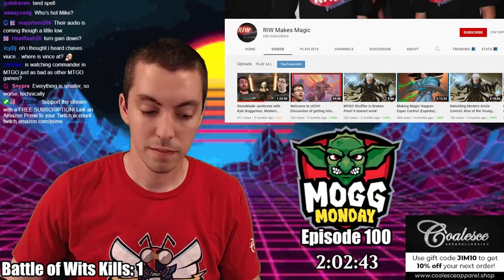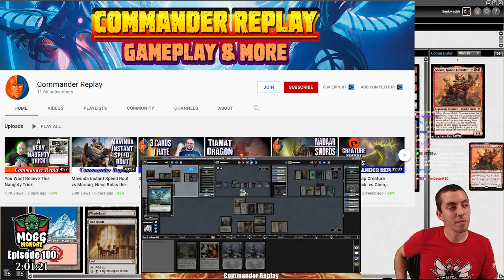👺 Mogg Monday: Episode 100 ½ - Commander With Zach Allen, Commander Replay, And ManaCurves!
Baby goblin's first Commander game! Me and Muxus go up against guests Zach Allen, @CommanderReplay, and @ManaCurves in my first ever game of Commander on MTGO! Also my first attempt at some light editing!

Jim Davis
Muxus

1 Muxus, Goblin Grandee

1 Ruby Medallion
1 Mind Stone
1 Foundry Street Denizen
1 Fanatical Firebrand
1 Jeweled Amulet
1 Chaos Warp
1 Goblin Bushwhacker
1 Impulsive Pilferer
1 Goblin Lackey
1 Basilisk Collar
1 Legion Loyalist
1 Skirk Prospector
1 Mutavault
1 Cheering Fanatic
1 Ancient Tomb
1 Goblin Cratermaker
1 Cavern of Souls
1 Goblin Instigator
1 Goblin Piledriver
1 Goblin Recruiter
1 Goblin Tinkerer
1 Shinka, the Bloodsoaked Keep
1 Mogg War Marshal
1 Sparksmith
1 Conspicuous Snoop
1 Hobgoblin Bandit Lord
1 Grenzo, Havoc Raiser
1 Warren Instigator
1 Wily Goblin
1 Chrome Mox
1 Gempalm Incinerator
1 Goblin Matron
1 Castle Embereth
1 Goblin Sharpshooter
1 Krenko, Tin Street Kingpin
1 Legion Warboss
1 Pashalik Mons
1 Reckless Bushwhacker
1 Coat of Arms
1 Goblin Chieftain
1 Goblin King
1 Goblin Warchief
1 Hordeling Outburst
1 Goblin Chainwhirler
1 Goblin Ringleader
1 Barbarian Ring
1 Volley Veteran
1 Shared Animosity
1 Goblin Trashmaster
1 Krenko, Mob Boss
1 Moggcatcher
1 Siege-Gang Commander
1 Kiki-Jiki, Mirror Breaker
1 Sol Ring
1 Skullclamp
1 Mana Vault
1 Herald's Horn
1 Brightstone Ritual
1 War Room
1 Shatterskull Smashing
1 Purphoros, God of the Forge
1 Imperial Recruiter
1 Torbran, Thane of Red Fell
1 Skirk Fire Marshal
1 Mana Crypt
1 Seething Song
1 Kindred Charge
1 Vanquisher's Banner
1 Icon of Ancestry
1 Eldrazi Monument
1 Dockside Extortionist
1 Lightning Bolt
1 Forgotten Cave
1 Wasteland
1 Jeweled Lotus
1 Nykthos, Shrine to Nyx
1 Myriad Landscape
1 Rishadan Port
1 Path of Ancestry
16 Snow-Covered Mountain
1 Spikefield Hazard
1 Command Beacon
1 Beetleback Chief
1 Jeska's Will